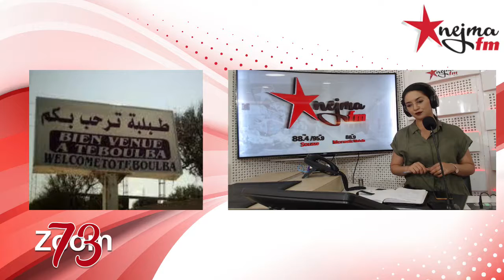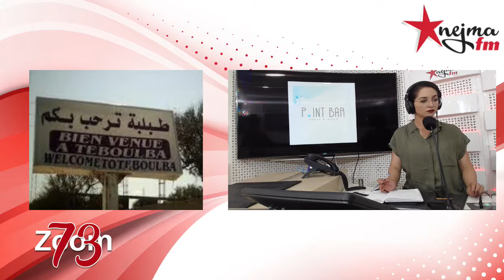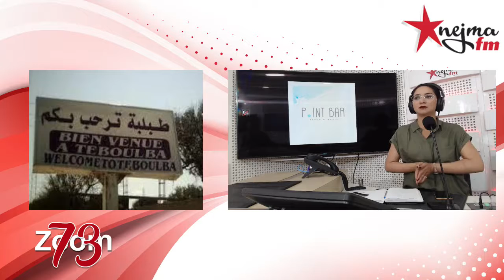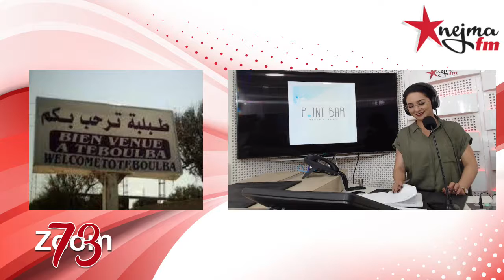طبلبة مصاب بالكورونا يخرج من العزل قبل ماتطلع نتيجة التحليل!!